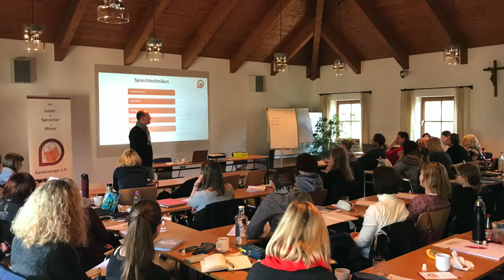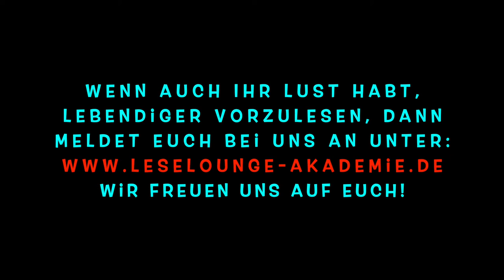Die LeseLounge Akademie